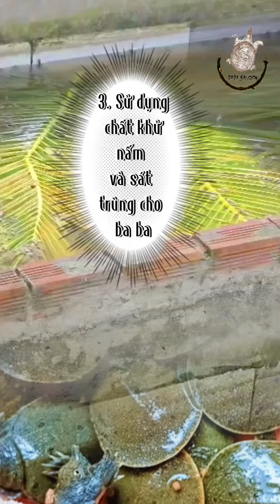Cách trị bệnh baba bị nấm trắng , một trong số bệnh thường gặp ở con baba , nếu ko trị sẽ ......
trị bệnh baba bị nấm trắng , nếu ko sẽ lây lan và tổn hại số lượng giống baba